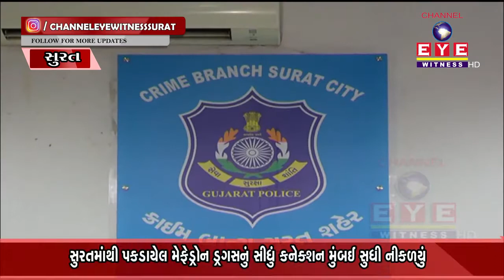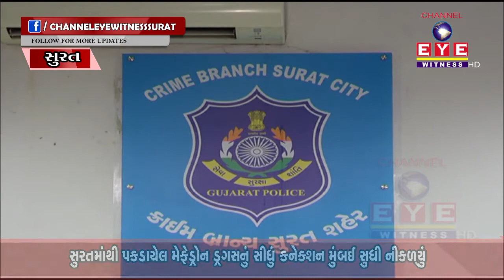SURATમાં 1.33 કરોડના MD ડ્રગ્સ કેસમાં પોલીસે વધુ 3 આરોપીઓને ઝડપી લીધા || EYE WITNESS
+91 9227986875